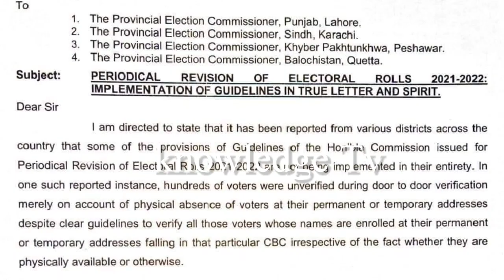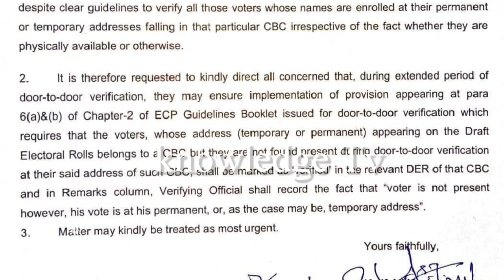Notification issued by Election Commission of Pakistan for Supervisor and Veos l knowledge Tv l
Notification issued by Election Commission of Pakistan for Supervisor and Veos l knowledge Tv lFirst Biggest News Chennal for Government Employees. It's Provide best Information about Govt Employees Notification , Service Rules, Encashment, Timescale Promotion, GPF, Retirement Rules, Family Retirement and Pension.
❤️ My Facebook page (Pak Employees).